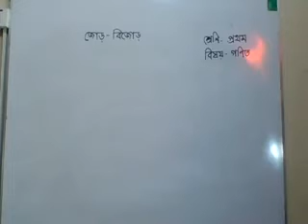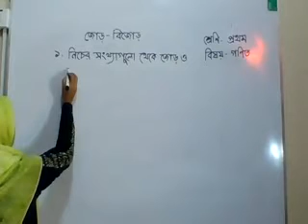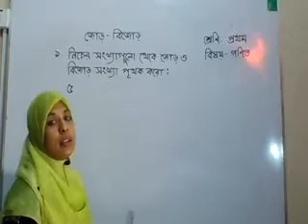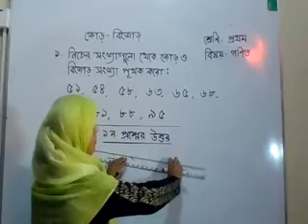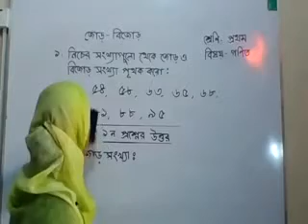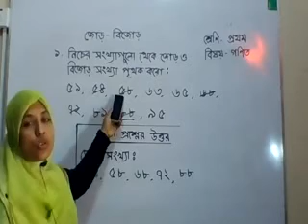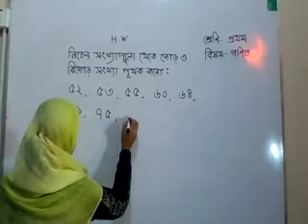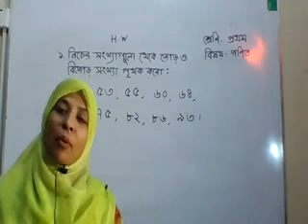Live Class One Math 23 July 2020